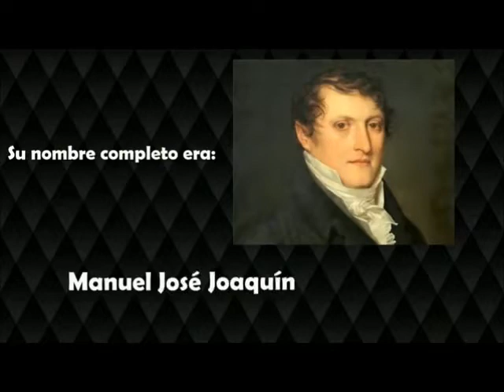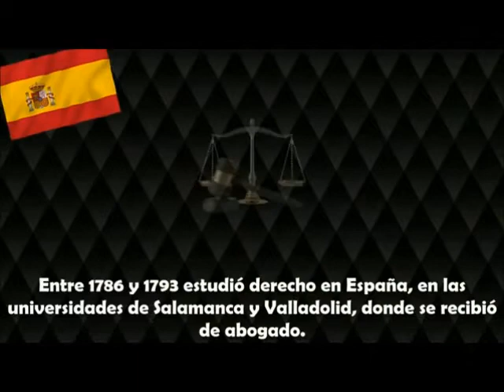Manuel Belgrano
Video alusivo a Manuel Belgrano